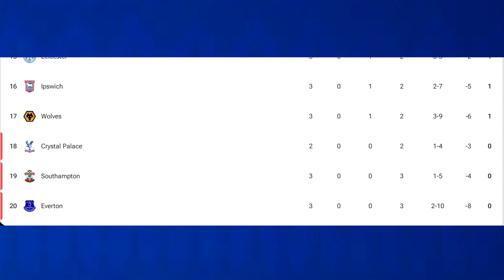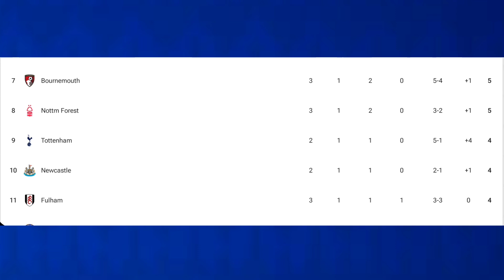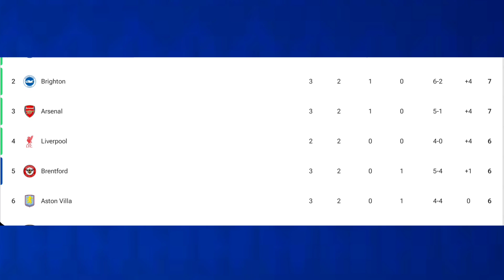ENGLISH PREMIER LEAGUE TABLE UPDATED TODAY | PREMIER LEAGUE TABLE AND STANDING 31 AUG 2024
ENGLISH PREMIER LEAGUE TABLE UPDATED TODAY | PREMIER LEAGUE TABLE AND STANDING 2024/2025